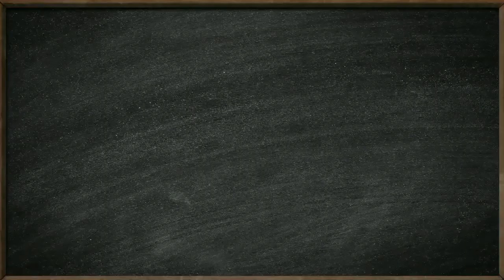Пестов Вячеслав СОШ26 Зима